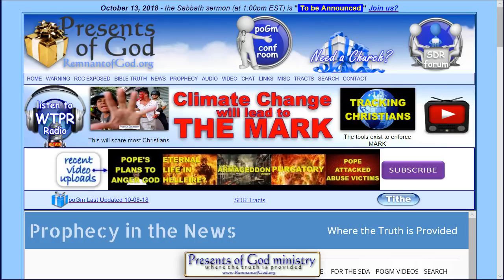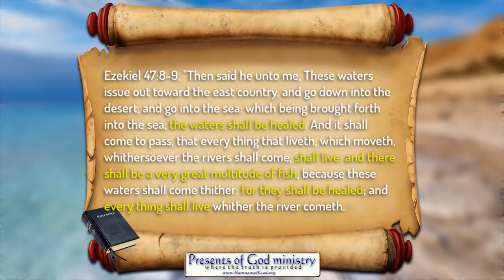Another Prophecy FULFILLED "The Dead Sea"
All links to the videos and articles mentioned in video are in the poGm blog entry

For more information and videos on our Christian beliefs and Bible prophecy, please along with NicholasPOGM and SDRMedia on Brighteon.